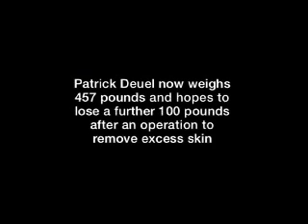800lb Man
Stop eat in McDonald's. It's 800lb man in this video